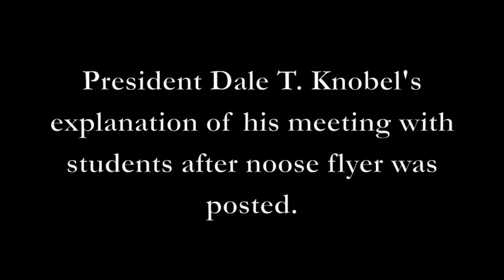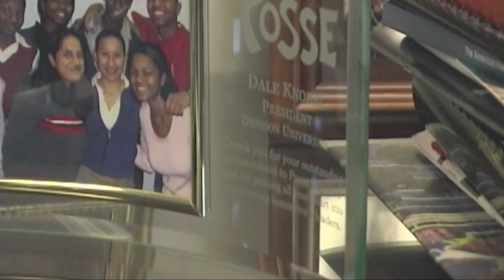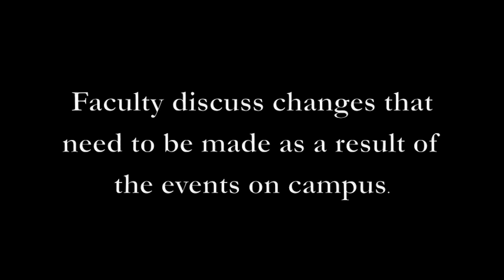More Than a Noose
Sample clips of "More Than a Noose"- a documentary about racial forums and events that occurred after a flyer was posted around the campus of Denison University